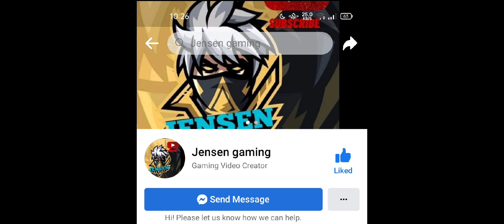BEST SNIPER DLQ33 LOADOUT QUICK SCOPE PLUS PERKS AND SENSITIVITY GYRO SEASON 10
Hello guys visit my Facebook page JENSEN GAMING NEED 6K MEMBERS TO START AGAIN GIVE AWAY BP INVITE YOUR FRIEND YO VISIT PAGE JENSEN GAMING THANKS 👍